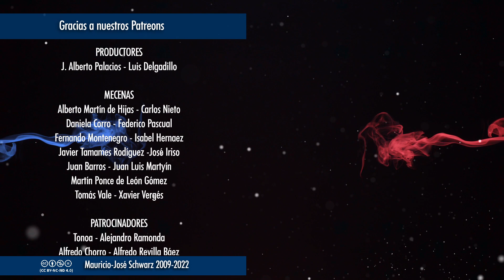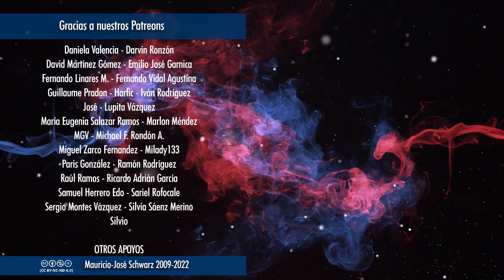Ahora música: Jay Howie "All Along the Watchtower"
Los vídeos de la serie "Ahora música" NO están monetizados. Si quieres apoyar al canal para que siga con sus proyectos, puedes hacerlo en:
Nuevos vídeos temáticos todos los miércoles
Los jueves a las 19:00: Sesiones de streaming "En vivo y con todo"
Casi a diario a las 23:00, "Ahora música", comentarios, reacciones y recomendaciones
Selecciones de los streamings a partir de las 18:00